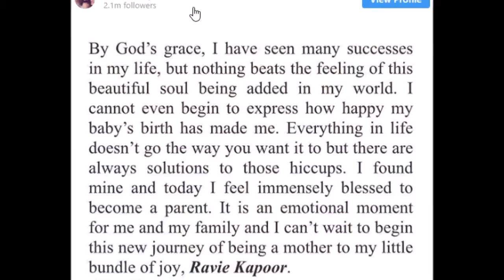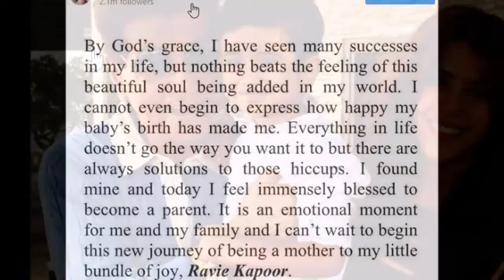इस अभिनेता के नाम पर रखा एकता कपूर ने अपने बेटे का नाम, सेरोगेसी से पैदा हुआ पहला बच्चा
छोटे पर्दे की क्वीन और जानी मानी प्रोड्यूसर एकता कपूर मां बन गई हैं. सरोगेसी के जरिए मां बनीं एकता के घर एक बेटे का जन्म हुआ. इससे पहले उनके भाई तुषार कपूर ने सरोगेसी की मदद ली थी. उनका बेटा लक्ष्य इसी तरह दुनिया में आया. शुरुआत से परिवार के लाडले लक्ष्य, अपनी बुआ एकता कपूर के काफी करीब हैं. अब कपूर खानदान में एक और लाडला आ चुका है जिसका नाम एकता ने अपनी ज़िन्दगी के बेहद खास शख्स के नाम पर रखा है.

रिपोर्ट्स के मुताबिक 27 जनवरी को सेरोगेसी के जरिए मां बनीं एकता कपूर ने अपने बेटे का नाम अपने पिता जीतेन्द्र के नाम पर रखा है. बहुत ही कम लोग जानते हैं कि जीतेन्द्र का नाम रवि कपूर भी है जिस पर एकता ने अपने बेटे का नाम रखा है. एकता ने इस बात की जानकारी अपने सोशल मीडिया अकाउंट के जरिए दी.

एकता ने सोशल मीडिया पर बेटे का नाम शेयर करते हुए लिखा कि भगवान की कृपा से, मैंने अपने जीवन में कई सफलताओं को देखा है, लेकिन मेरे जीवन में इस खूबसूरत बच्चे के आने की भावना पूरी दुनिया से अलग है. मैं यह व्यक्त भी नहीं कर सकती कि मेरे बच्चे के जन्म ने मुझे कितना खुश किया है. जीवन में सब कुछ उस तरह से नहीं होता जैसा आप चाहते हैं, लेकिन उन अड़चनों का हमेशा समाधान होता है. मैंने अपना समाधान पाया और आज मैं मां बनकर बहुत धन्य महसूस कर रही हूं. यह मेरे और मेरे परिवार के लिए एक भावनात्मक क्षण है और मैं एक मां होने के इस नए सफर की शुरुआत करने के लिए इंतजार नहीं कर सकती.

बता दें एकता के बेटे का नाम मशहूर न्यूमेरोलॉजिस्ट संजय बी जुमानी ने रखा है. खास बात ये है कि नन्हे मेहमान Ravi के नाम के साथ आखिर में E लैटर भी जोड़ा गया है. जिसके साथ Ravi का नाम Ravie लिखा जाएगा.